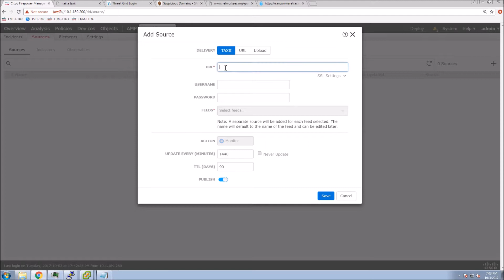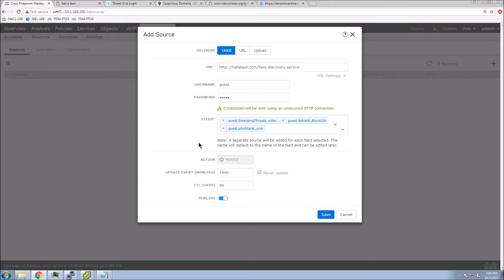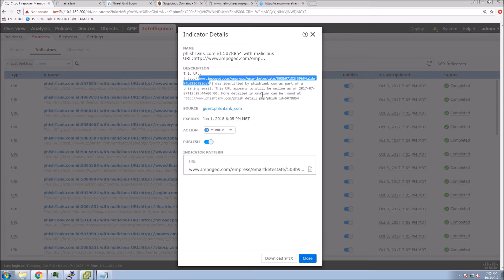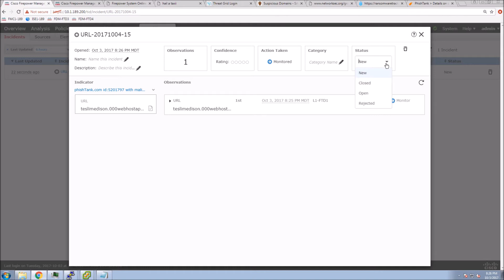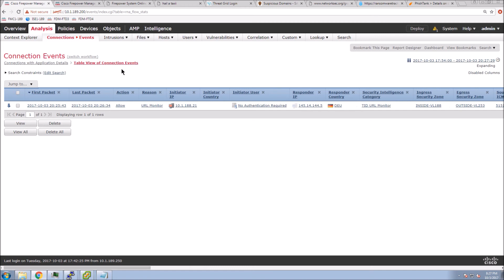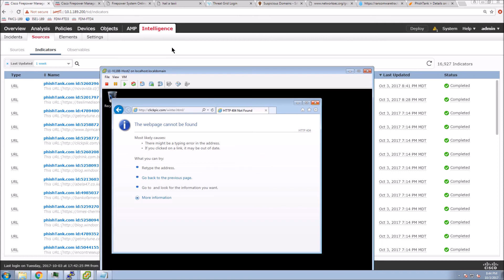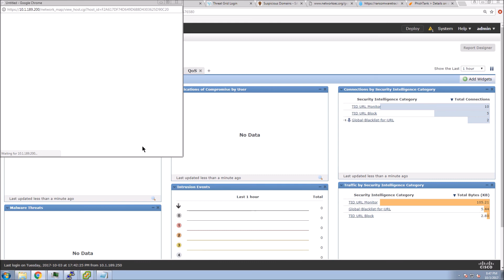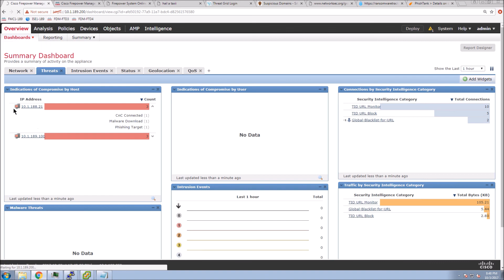19. Cisco Firepower Threat Defense 6 2 2: Threat Intelligence Director (Hail A TAXII)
The Cisco Threat Intelligence Director (TID) operationalizes threat intelligence data, helping you aggregate intelligence data, configure defensive actions, and analyze threats in your environment. We will ingest TAXII feeds using STIX format. Note: we are using Hail A TAXII and open source threat intelligence repository.